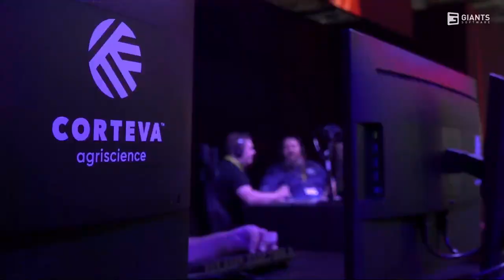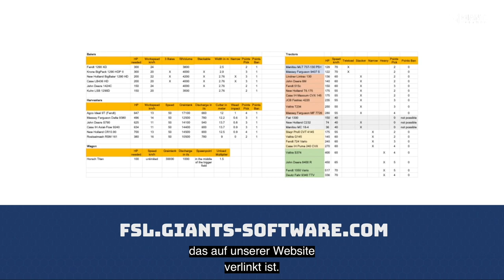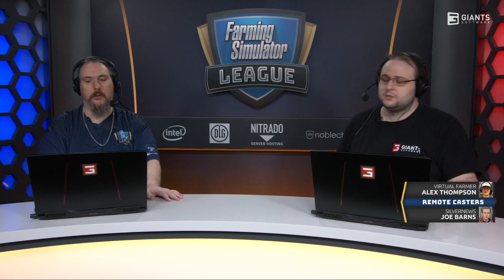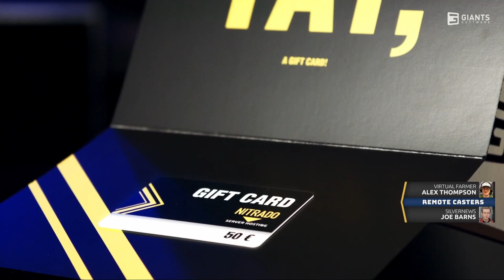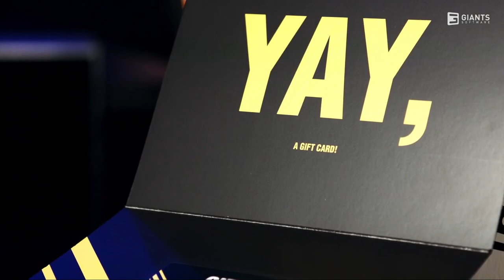Farming Simulator League - Season 3: Third FSL Online Tournament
The Farming Simulator League is back and held some surprises in the second online tournament of the season. Watch the full tournament now!

00:00 Countdown
00:39 Intro and Qualifier Highlights
17:27 mYinsanity vs Trelleborg - Quarterfinals
1:05:36 Hörmann vs Lindner - Quarterfinals
2:15:03 John Deere vs Pöttinger - Quarterfinals
3:01:55 Krone vs Corteva Agriscience - Quarterfinals
4:11:17 Trelleborg vs Lindner - Semifinals
5:00:03 John Deere vs Corteva Agriscience - Semifinals
5:47:27 Trelleborg vs John Deere - Finals